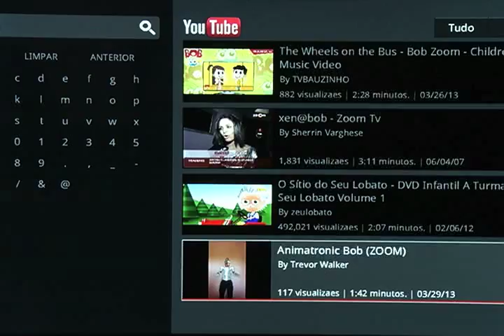Bob Zoom, a formiguinha azul, vira febre entre as crianças na internet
Uma formiguinha azul é a nova febre entre as crianças. As canções de Bob Zoom, como foi a personagem foi batizada por seu criador, morador de Jundiaí, tem mais de 16 milhões de visualizações no Youtube.